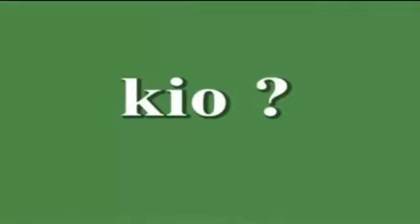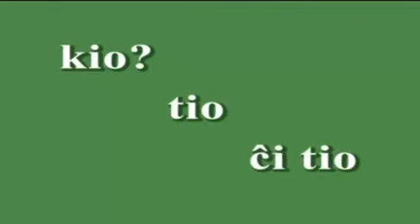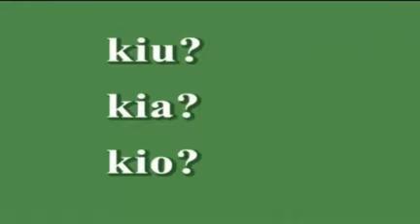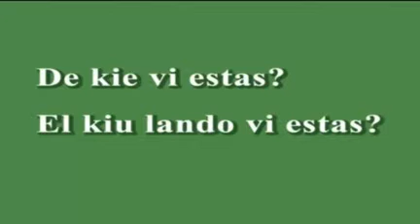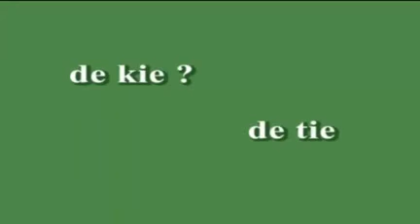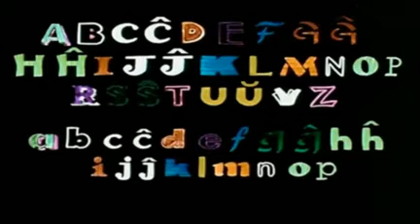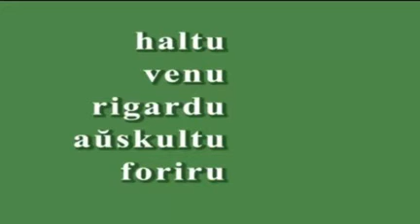MAZI EN GONDOLANDO - 2 / INTER-GENERACIA KURSO DE ESPERANTO POR INFANOJ, JUNULOJ KAJ...PLENAĜULOJ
MAZI EN GONDOLANDO estas titolo de la Esperanto-versio de la desegna filmo MUZZY IN GONDOLAND,kiu BBC produktis por instruí la anglon lingvon.
KIO estas  MAZI? Ni ne certas. KIA estas MAZI? Tion ni scias: MAZI estas la granda, verda kaj bonkora ĉef heroo de la filmo.
Miloj da infanoj lernis jam helpe de Mazi-filmo ne nur la anglan, sed ankaŭ la francan, germanan kaj hispanan lingvojn. Ili faris tion per aktiva spektado, ridante pro ŝercoj, kune travivante la aventurojn, ripetante la dialogojn.